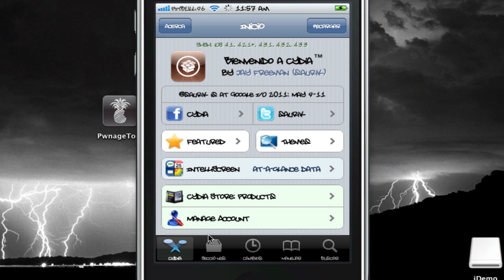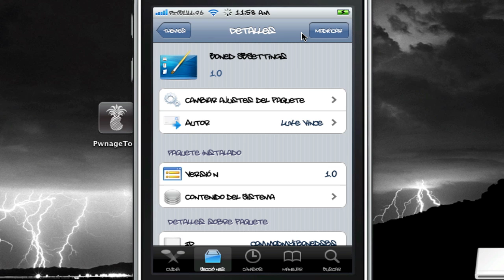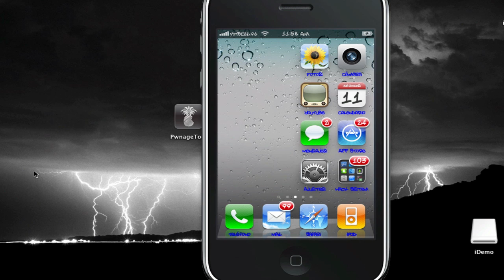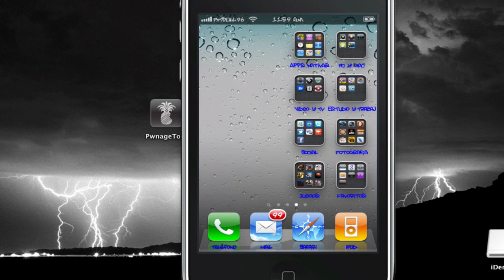theme para sbsettings "BONED SBSETTINGS"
este es un muy buen tema para nuestra app de sbsettings, algo original y sencillo. espero les guste.